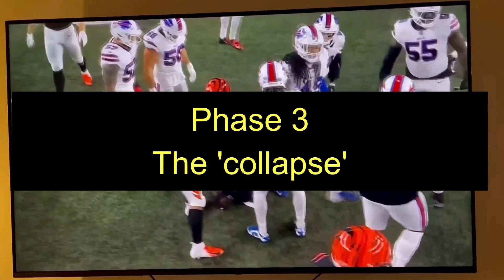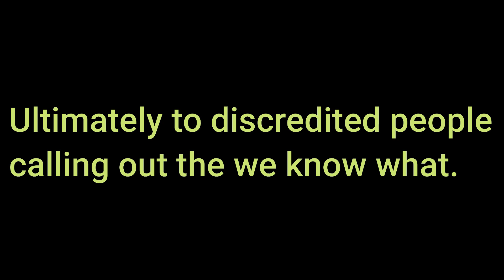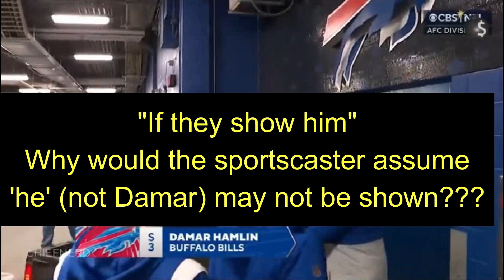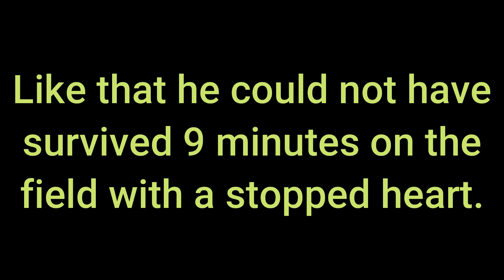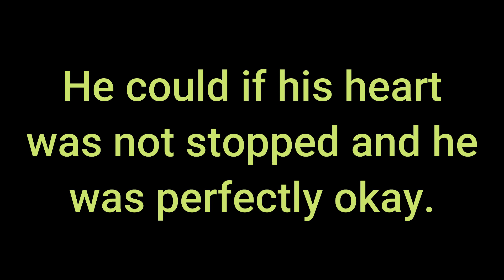Number 3 is alive!! He is alive. It's a miracle, of sorts.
I thought the opposite for a while until closer inspection of what occurred on the field revealed otherwise.